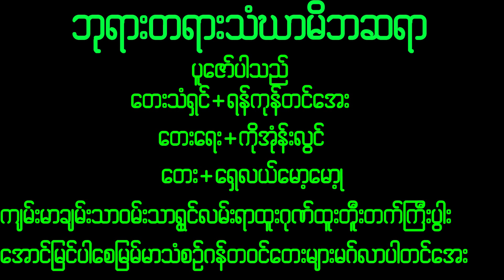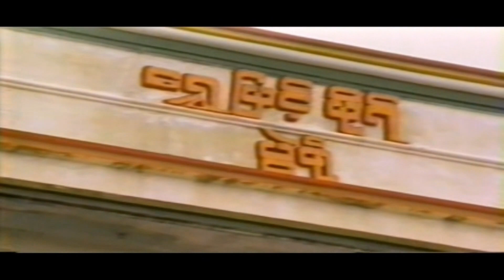December 7, 2022